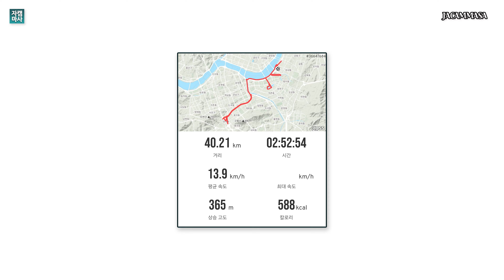[4K] 벚꽃 라이딩 | 성내천, 석촌호수, 양재천 | Cherry Blossom Cycling at Seongnaecheon & Seokchonhosu, Yangjaecheon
철바이크 타고 벚꽃 라이딩을 합니다!!!
날씨도 많이 따뜻해졌고요 ^^
여기저기 정말 멋지고 화려한 벚꽃이 만발을 했어요!!

한강자전거길에는 수많은 자전거들과
멋진 복장의 사이클리스트들이 많이 눈에 띕니다
오늘 벚꽃 라이딩 거리로 왕복 약 40km 정도 주행했네요!!!

Let’s cycle through Cherry Blossom road !!!
It is really a warm weather now!!
Cherry blossoms are all over around in Seoul.
There are a lot of bicycles and Cyclists with chic bicycle dressed!!!
If you cycle this course, it will be approx. 40km distance for return.